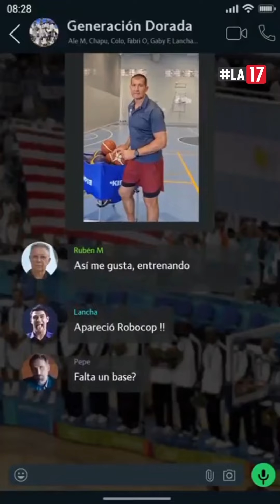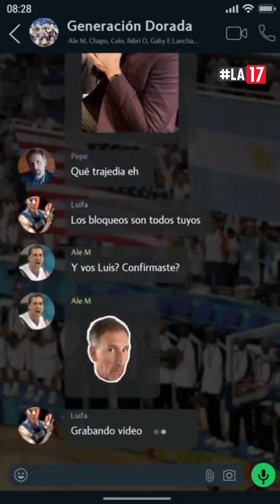VUELVE LA GENERACION DORADA🏀🎖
🎖A 20 años de la conquista de la medalla de oro en los Juegos Olímpicos Atenas 2004, la Generación Dorada del básquet argentino se reunirá para un partido histórico con la presencia de todo el plantel que se alzó con la medalla de oro.

🗓El encuentro será el 2 de noviembre en el Parque Roca y el miércoles se anunció en las redes sociales con un video humorístico y la participación de todos los jugadores, incluyendo al entrenador Rubén Magnano.

🏀Y en el cierre está Emanuel Ginóbili, la estrella del equipo en aquellos Juegos Olímpicos veinte años atrás, “¿Estamos todos? Pasale el plumero a la 5. Voy”.